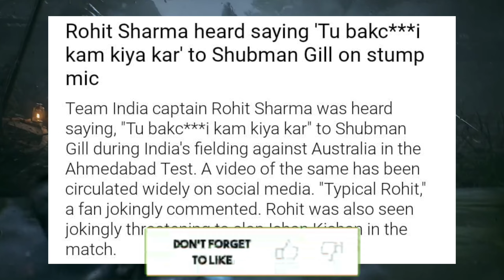Rohit Sharma says "Tu Bakchodi Kam Kiya Kar" to Shubman Gill | Rohit Sharma wicket today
Rohit Sharma says "Tu Bakchodi Kam Kiya Kar" to Shubman Gill. Rohit Sharma wicket today. Rohit Sharma Funny Moments. Virat Kohli 75th century. Virat Kohli on ms dhoni. Virat Kohli interview on ms dhoni. Virat Kohli 75 century.